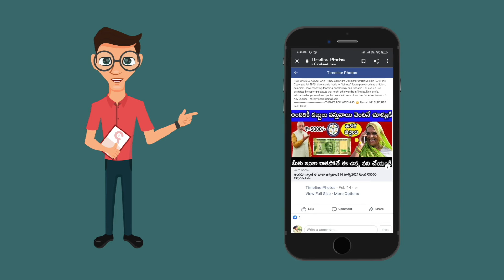పోలీసులను పట్టించుకోకుండా భోజనంలో నిమగ్నమైన కేరళ ముఖ్యమంత్రి? || Factly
కమ్యూనిజమంటే ఇదేనని చెప్తూ - కేరళ ముఖ్యమంత్రి పినరయి విజయన్ ఆఫీస్ టేబుల్ మీద భోంచేస్తుంటే, పోలీస్ అధికారులు నిలబడి చూస్తున్నట్టున్న ఫోటోని సోషల్ మీడియాలో షేర్ చేస్తున్నారు. ఐతే ఇందులో ఎంత నిజముందో ఈ వీడియో ద్వారా తెలుసుకోండి.